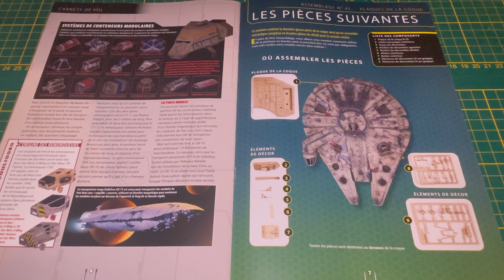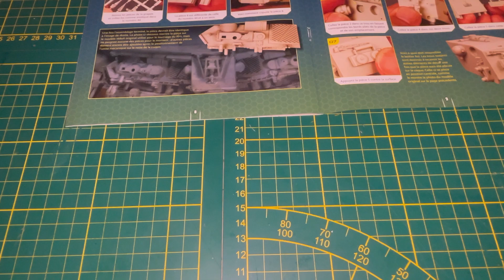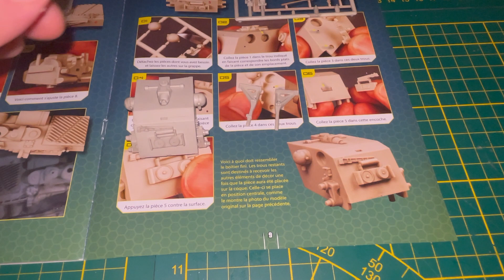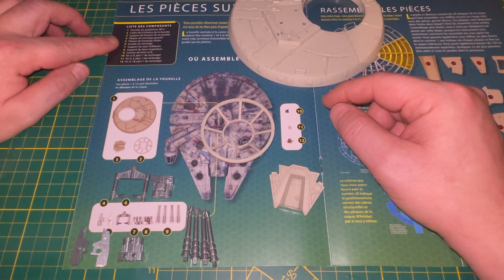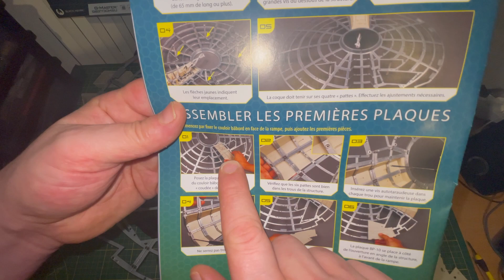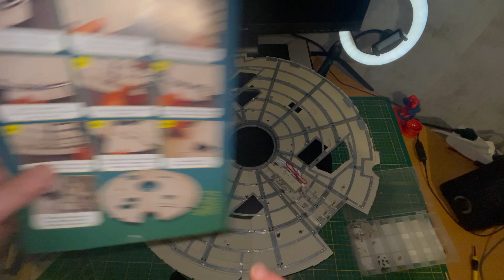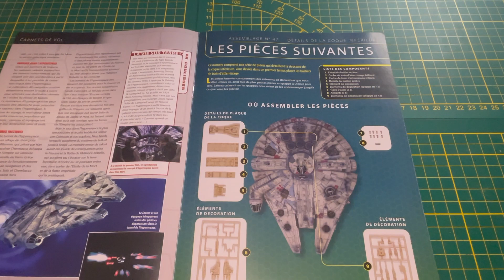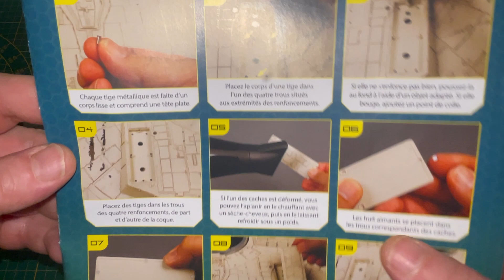Collection Altaya construisez le faucon millénium N°45/N°46/N° 47!!!@SpotTVAltaya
je vous présente la suite du montage du faucon millénium!
et dans cette vidéo beaucoup de boulot , on va assembler tous les morceaux
de la coque de la partie inférieure et aussi monter des détails sur la coque
plein de chose à voir !
bon visionnage.